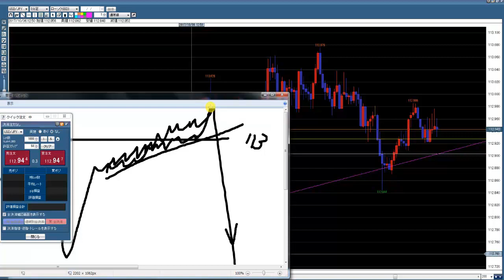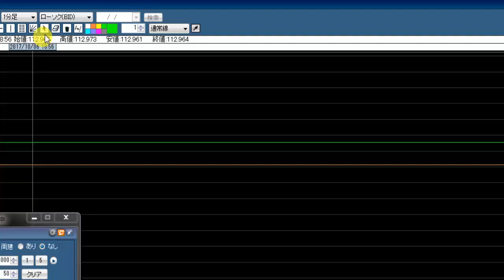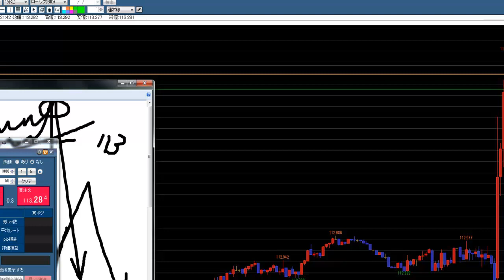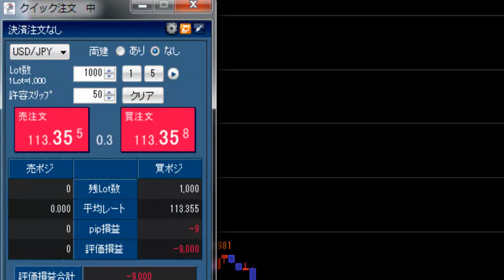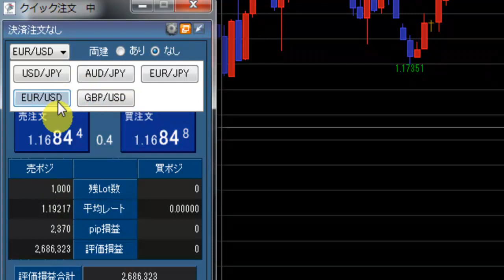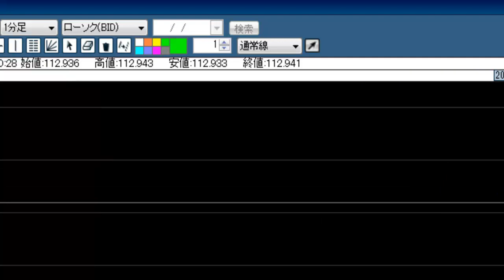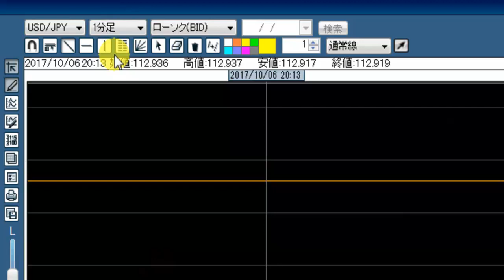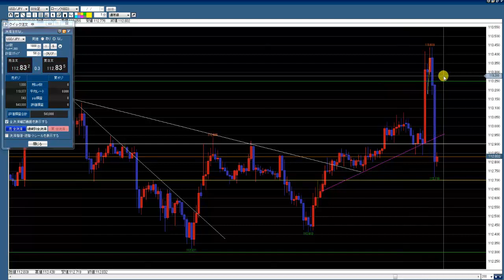2017.10.6 雇用統計ドル円1分足トレード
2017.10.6、米雇用統計発表直後の乱高下から落ち着きが出てきた部分をシナリオ通りにトレード

ADP後からのシナリオ通りの展開に。